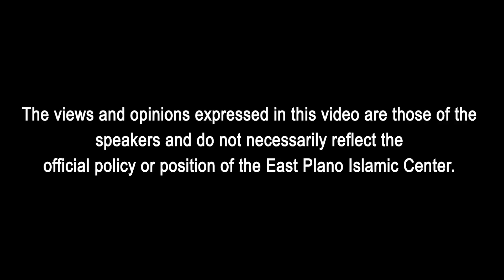Br. Waheed Jensen / Straight Struggle | The Human Component | LGBTQ+ Conference